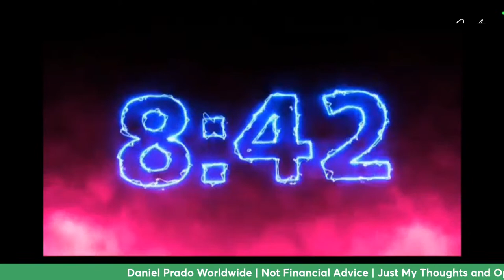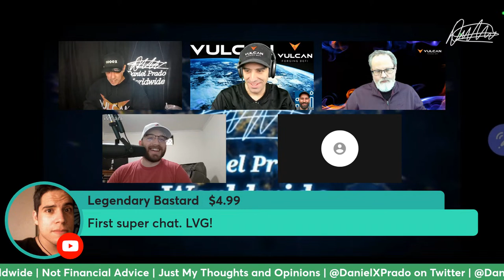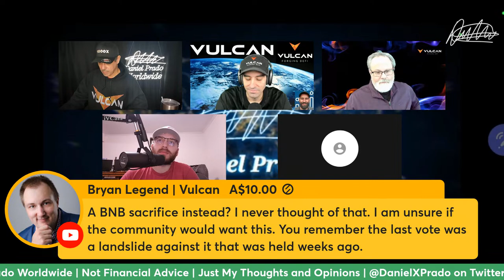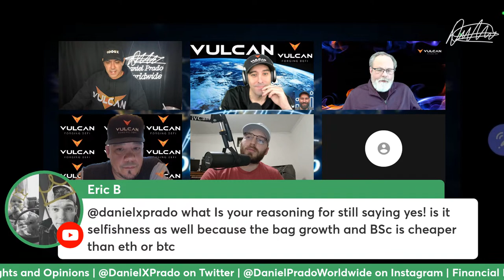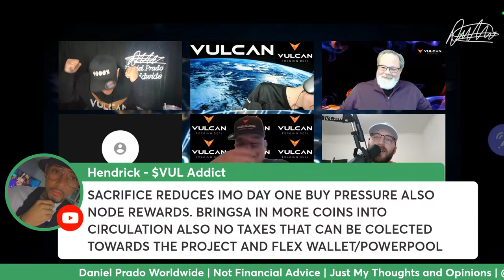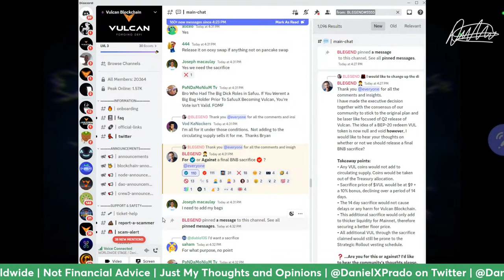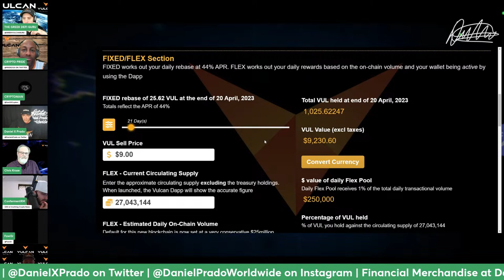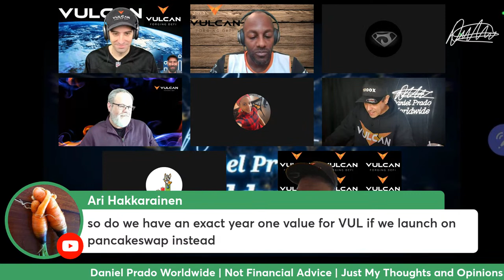THE VULCAN BLOCKCHAIN: THE GREATEST IDEA EVER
THE VULCAN BLOCKCHAIN: THE GREATEST IDEA EVER. JOIN THE GREEK AND GANG TO TALK ALL THINGS VULCAN BLOCKCHAIN. DISCORD